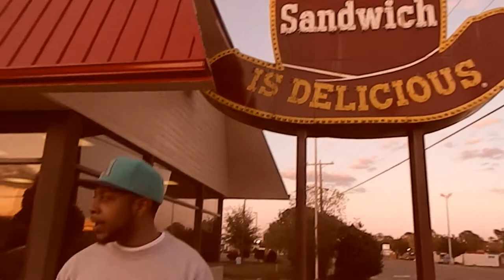James Cloyd - Fuck Off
Hotter Than July
follow on twitter @bnjamescloyd